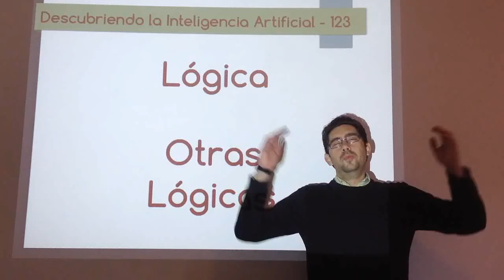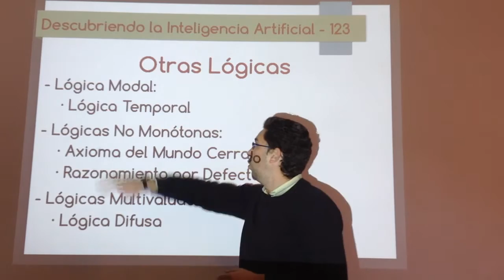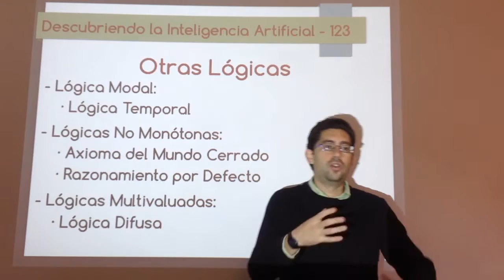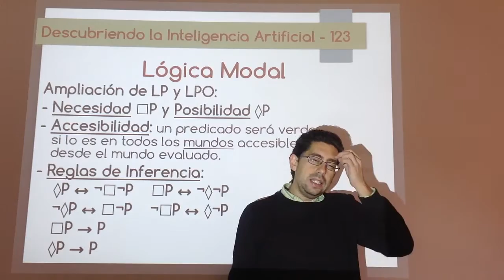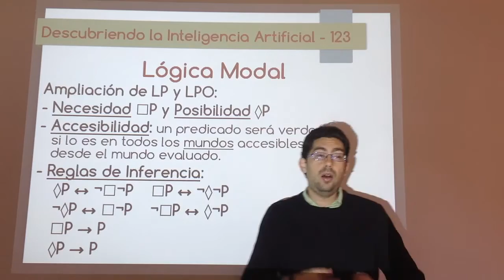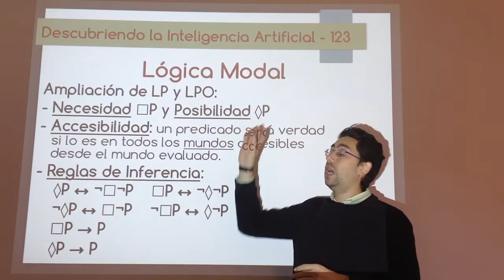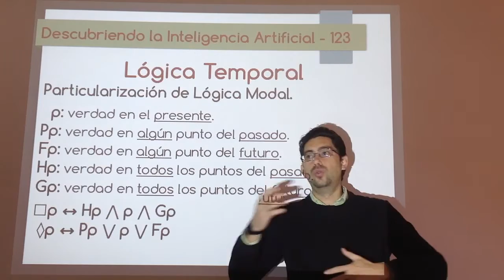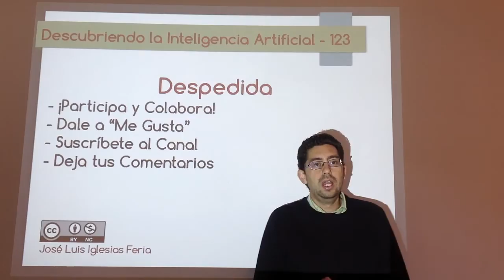Nº 123: IA Lógica - Otras Logicas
Vídeo introductorio a otras lógicas que existen aparte de la lógica de proposiciones y la lógica de primer orden y que son significativas también, como la lógica modal, la lógica temporal, las lógicas no monotónicas, las lógicas multivaluadas y, sobre todo, la lógica difusa o borrosa.